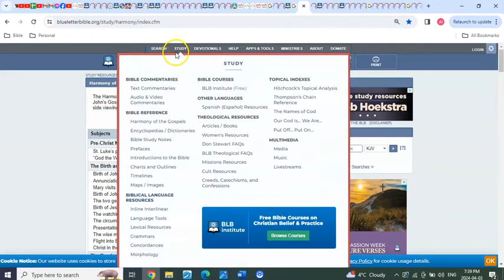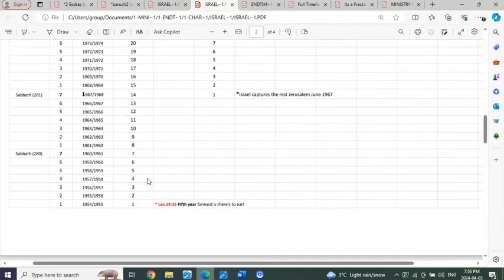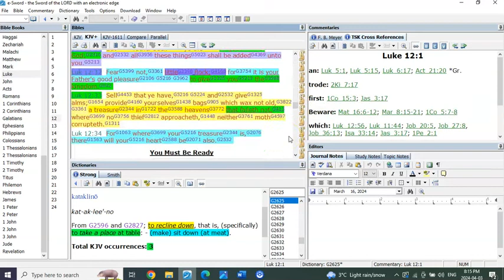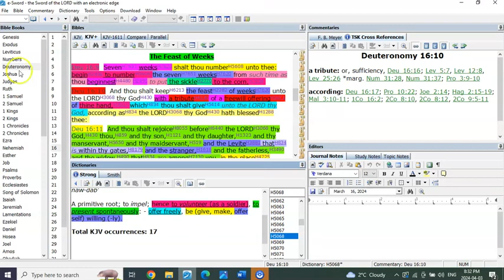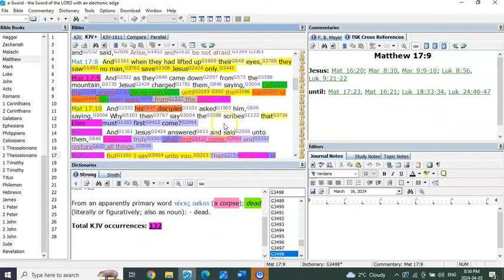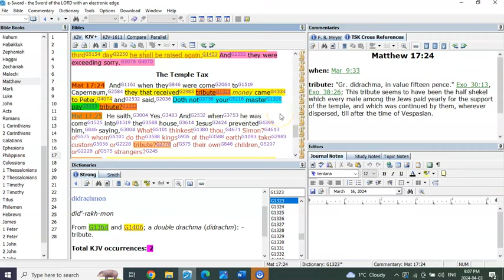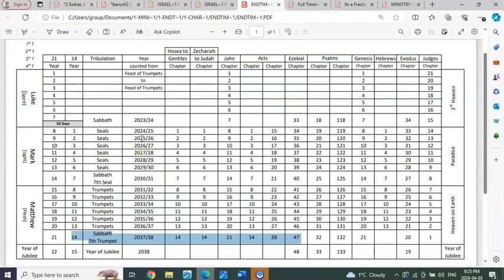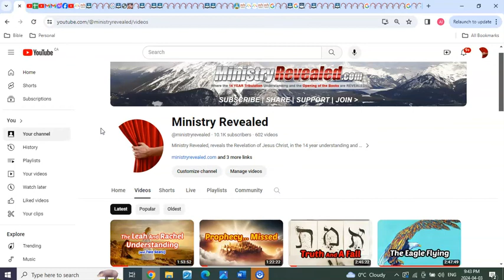Vowed to Pay Tribute